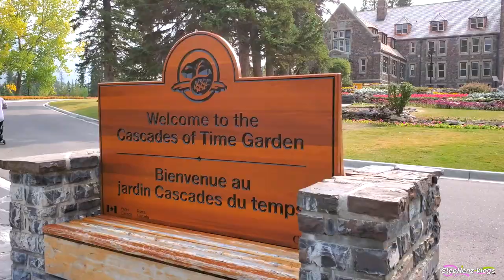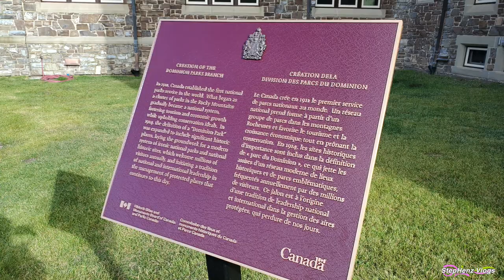Cascades of Time Garden - Discover Its History | Banff, Alberta | Cambrian Pavilion | StepHenz Vlogs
Join us as the kids enjoyed a wonderful afternoon stroll in the Cascades of Time Garden. The Cascades of Time Garden is located just at the back of the Administration building. The site is within easy walking distance from Banff Avenue.

We set out to explore this beautifully tended garden which is adorned by colorful flowers of every size, color, texture and fragrances that create interest and delight the senses. Indeed, they have maximized the beauty of the place in every square inch.

0:00 Intro
0:25 Welcome to Cascades of Time Gardens
0:51 Banff Avenue
1:18 Cascades of Time location
2:05 Scarlett and Amaya around the garden
2:53 50,000 annuals planted
3:37 Terraced garden
4:09 Bridge made of tree burls
4:38 gazebos and sitting benches
5:01 Cambrian Pavillon, Administration Building and Harold C Beckett
5:54 Cambrian Pavillon as a Historic Site
7:05 Banff Administration as a Federal Heritage Building
8:14 Parks Canada, Dominion Parks of Canada
8:56 Summary
9:54 Family time at the garden grounds
We hope you enjoyed watching our content as much as how we enjoyed making it!

Gear used in this video:
-Samsung Galaxy S10 (Phone Camera)
-Tripod

Music and sound by StepHenz Vlogs & YT Music studio.